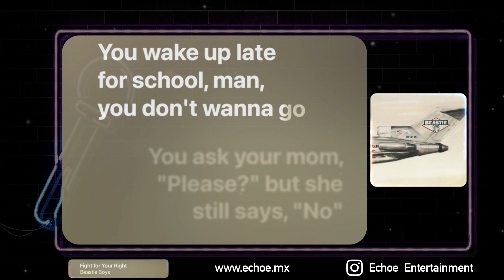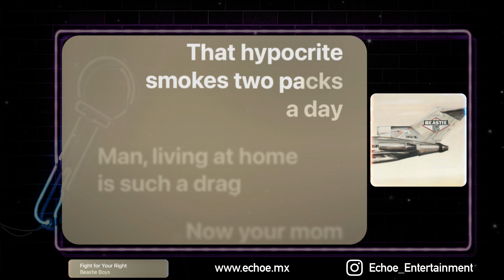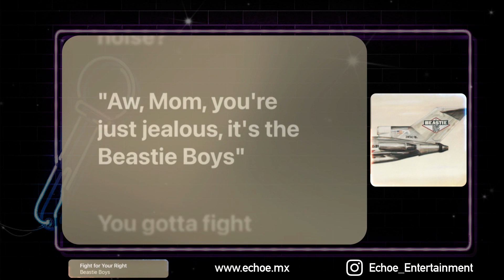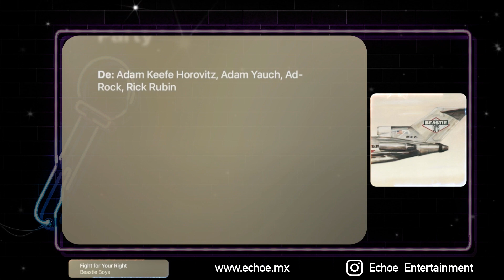Beastie Boys - Fight For Your Right (Karaoke Version, Original Music)